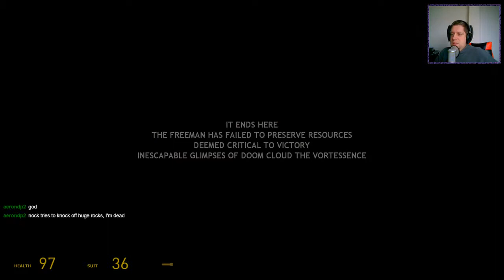Nock Plays | Half-Life 2 - Episode Two | Ep.2 - Let's Save Alyx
Welcome to my play through of Half-Life 2 Episode 2, recorded live on my Twitch channel (link below).

As Dr. Gordon Freeman, you were last seen exiting City 17 with Alyx Vance as the Citadel erupted amidst a storm of unknown proportions. In Episode Two, you must battle and race against Combine forces as you traverse the White Forest to deliver a crucial information packet stolen from the Citadel to an enclave of fellow resistance scientists.

Episode Two extends the award-winning Half-Life gameplay with unique weapons, vehicles, and newly-spawned creatures.